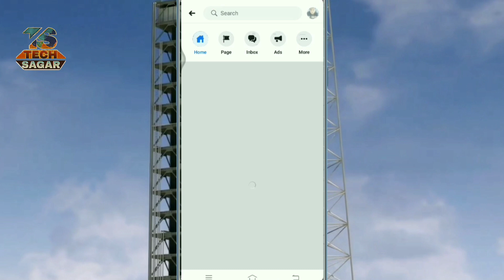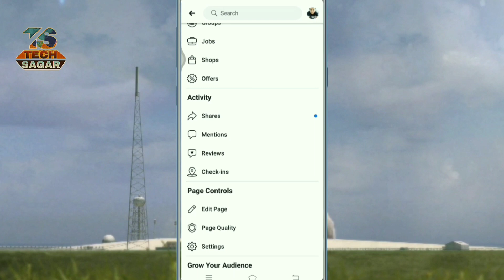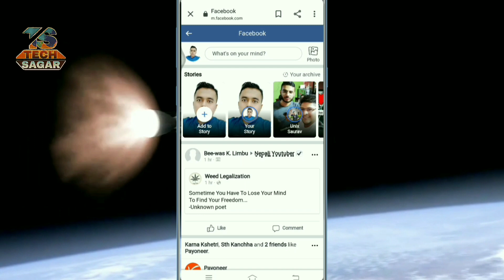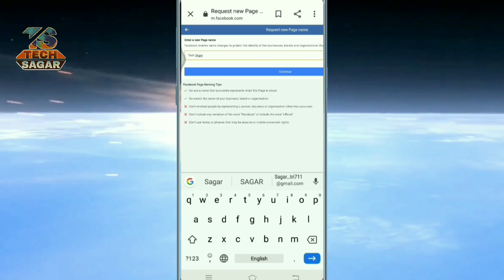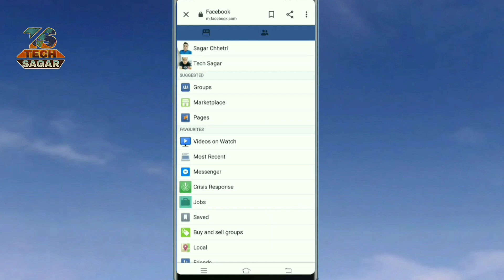How To Change Facebook Page Name 2020